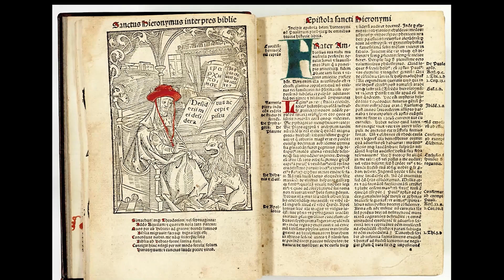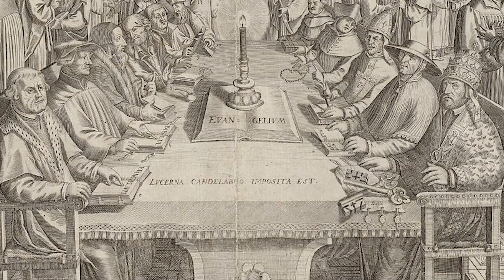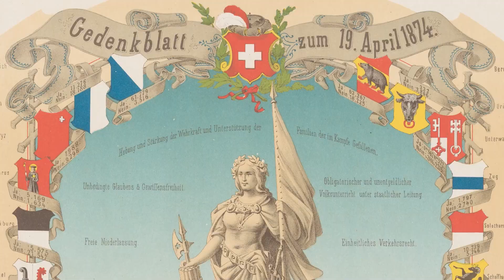L'Histoire de la Suisse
Dans la vidéo d'aujourd'hui, nous plongerons dans la riche histoire de la Suisse, de l'Antiquité à nos jours. Nous parlerons de sa position de neutralité, de sa diversité culturelle et de ses innovations.

Histoire et Mythologie en BD